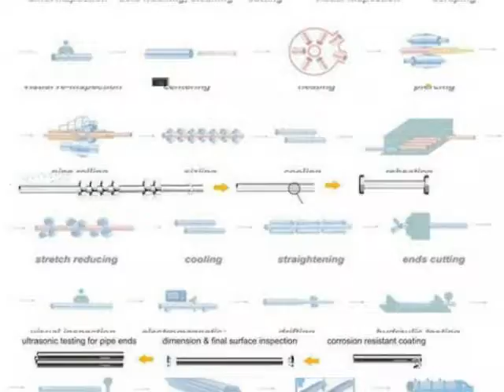Weld Steel Tube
Round  welded steel pipe:
1. shape: round
2. surface :black ,hot dip, galvanized
3. Type: welded
4. Technical: ERW(Electrical Resistance Weld)
5. Standard : ASTM ,JIN,DIN ,BS ,GB
6. Grade: Q195,Q235,Q235B
7. Specification : OD:19-219mmW.T0.7-3.0mm
8. Length: 6M, according to customers’ requirements
9. End treatment: plain or beveled With Plastic Caps/ two ends of screw thread with socket and PVC cap.
10. certificate :ISO9001:2000
11. Usage industry: Construction foundation pipes ,steel structure building. For low – pressure Fluid service .Steel structure Bridges etc.